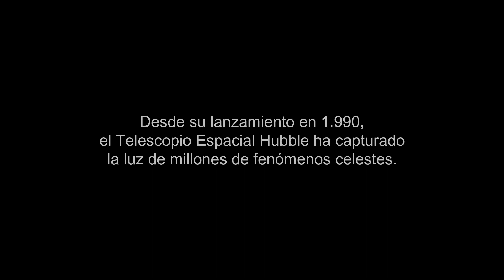🌌 Viaje a través de más de 600 imágenes del Telescopio Espacial Hubble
Desde su lanzamiento en 1.990, el Telescopio Espacial Hubble ha capturado la luz de millones de fenómenos celestes. Esta secuencia de más de 600 imágenes representa una pequeña fracción de los datos recogidos por Hubble, y una pequeña porción infinitesimalmente pequeña del espacio y el tiempo que componen el universo como un todo.

Créditos imágenes: NASA, ESA, D. Player, J. DePasquale, and M. Carruthers (STScI)